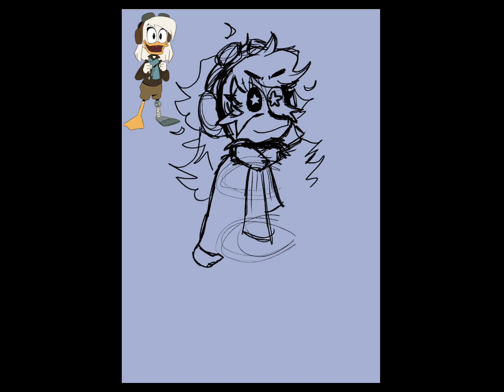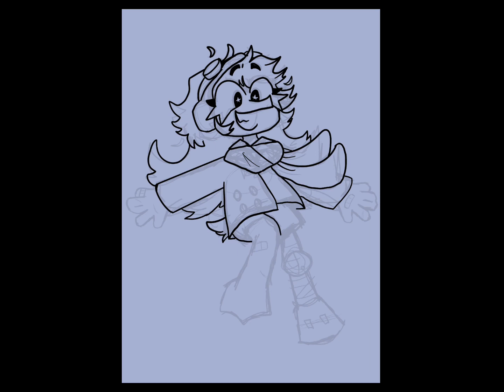Della Duck speed paint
Della is from the DuckTales 2017 reboot made by Disney

The song MAYDAY is by ​⁠@TheFatRat

Also this is totally Della's theme song